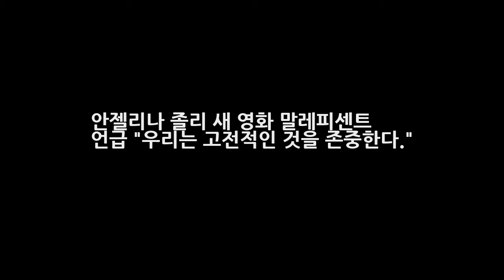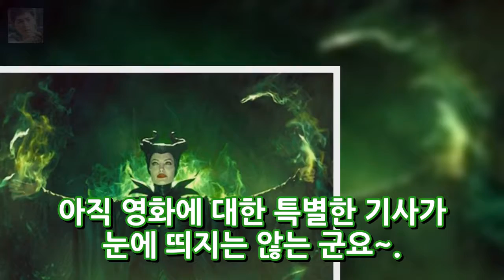안젤리나 졸리 새 영화 말레피센트 언급 우리는 고전적인 것을 존중한다. 엔터테인먼트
안젤리나 졸리 새 영화 말레피센트 언급 우리는 고전적인 것을 존중한다. 섹시한 여배우의 대명사 안젤리나 졸리가 디즈니사의 고전극인 의 리메이크작인 말레피센트(Maleficent)의 프로모션을 앞두고 언급한 내용을 토대 자신의 의견을 피력했는데요..~ 유에스 위클리 기사를 번역해서 올려봅니다.~ 올해 30대 후반인 정확히는 미국 나이로 38살인 졸리는 아래와 같이 말했답니다.~ 우리는 앞에 제작..
진구 부인 아내사진 진구 결혼사진 무한도전그녀!! 본명과 종교는?  엔터테인먼트:

Background music video is